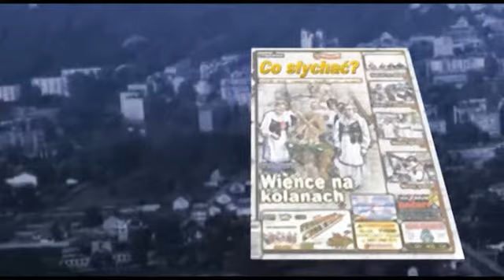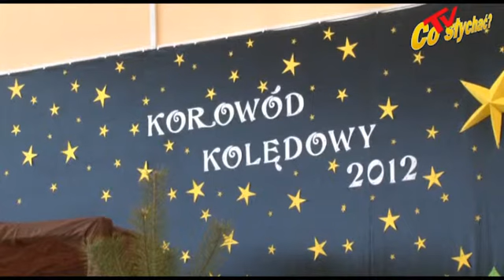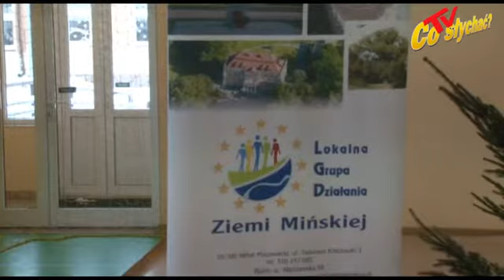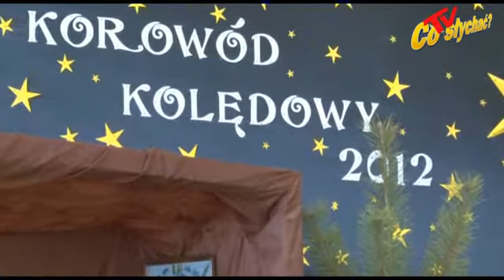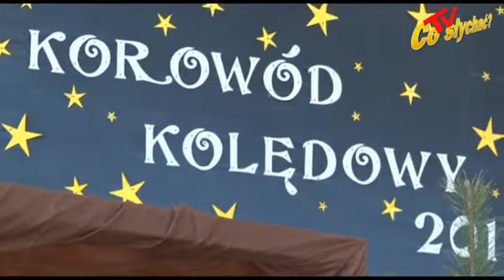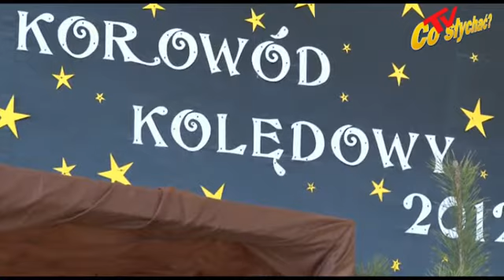Korowód w Jakubowie - Pochód szopek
Zaczęli od Stanisławowa, gdzie gościł po raz pierwszy gminny korowód kolęd a właściwie jasełkowych spektakli. W tym roku tuż przed świętami 19 grudnia 2012 roku kolędnicy z podmińskich gmin zawitali do Jakubowa. Zwołało ich LGD Ziemi Mińskiej, a ugościła wójt Hanna Wocial z dyrektor Marią Pruszyńską